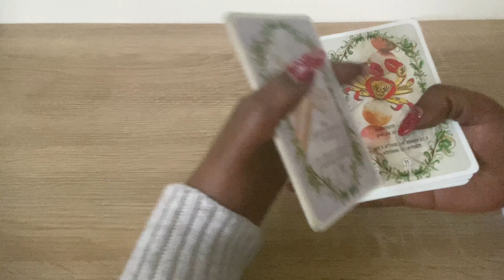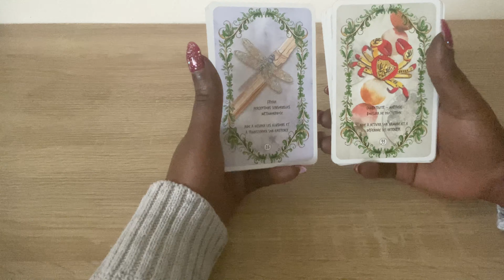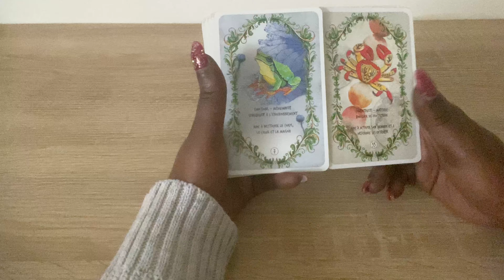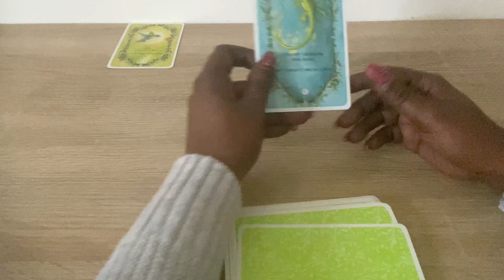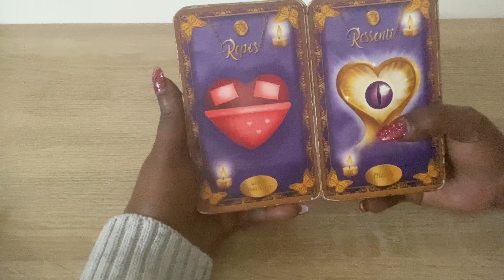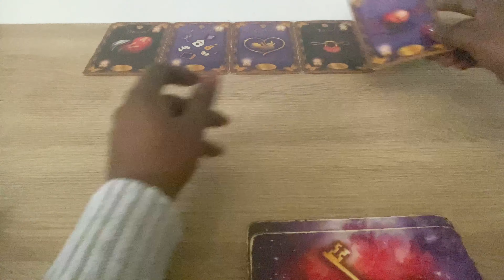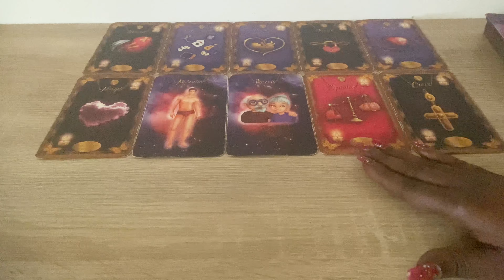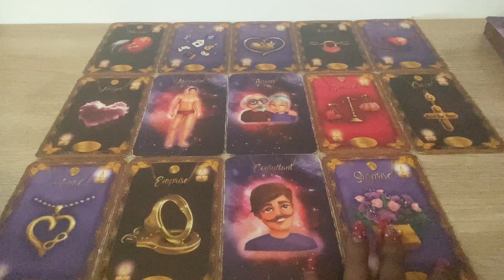Capricorne ♑️ Janvier 2023 🦚 Vous vivez pleinement votre vie 🦚